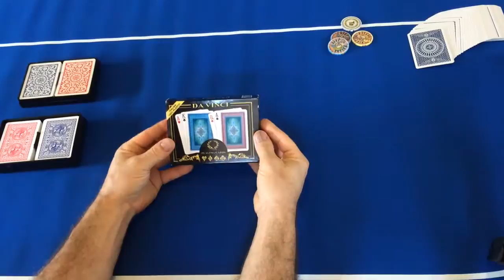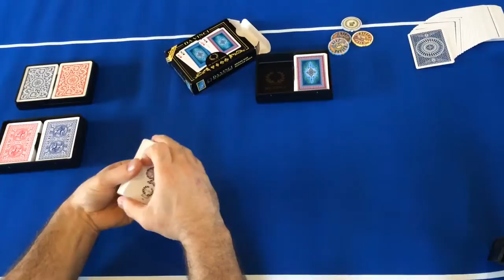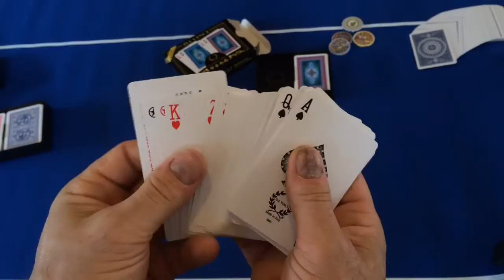100% Plastic Italian Playing Cards Review Sienna by Da Vinci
100% Plastic Italian Playing Cards Review Sienna by Da Vinci
Da Vinci Ruote Italian Plastic Playing Cards
Modiano Club Poker Playing Cards
Modiano Texas Jumbo Plastic Playing Cards
Copaq Playing Cards
KEM Arrow Playing Cards

DA VINCI® 100% plastic playing cards are imported from Italy and feature all the great features of KEM cards at a fraction of the price. Because they are made of plastic instead of paper, Da Vinci playing cards are meant to last up to 100 times longer than traditional playing cards. Da Vinci playing cards will not scratch, tear, or crease under normal playing conditions. Durable and washable, a properly cared for deck will last for years and years! The cards also come with a life-time replacement warranty that would protect against normal tear and wear damages to the cards.

DA VINCI® cards are currently available in seven different designs in multiple sizes. There will be more designs in the future and we do take orders for custom designs on a wholesale basis for large quantities. The sole distributor for DA VINCI® cards in the US is DavinciImports.com so wholesale customers may contact them for more information through the links at the bottom of this page. The cards are also sold on several different retail web-sites by customers of DavinciImports and those links are also listed at the bottom of the page.